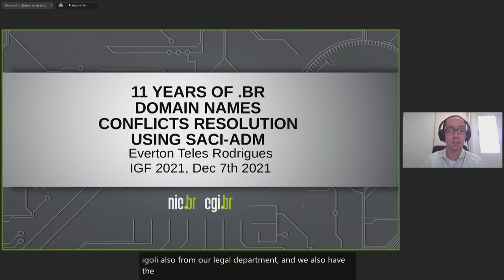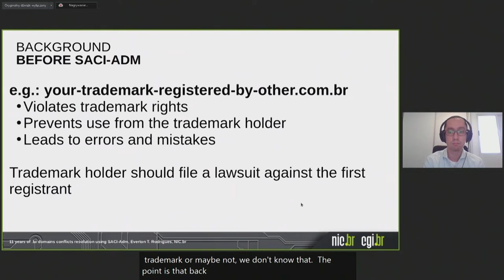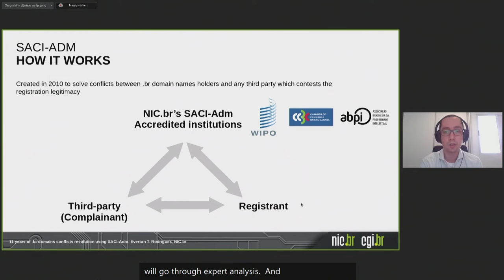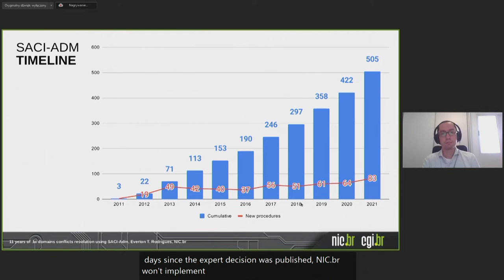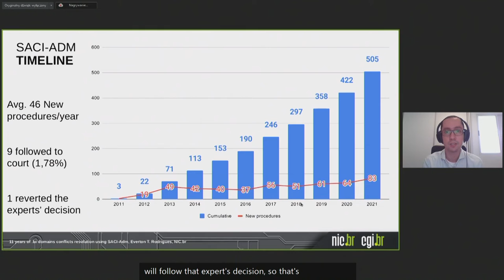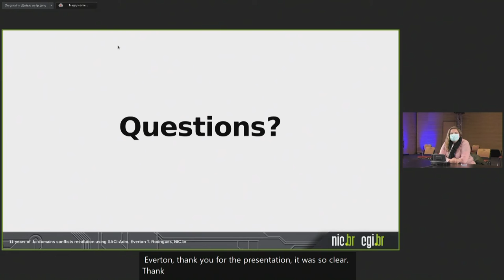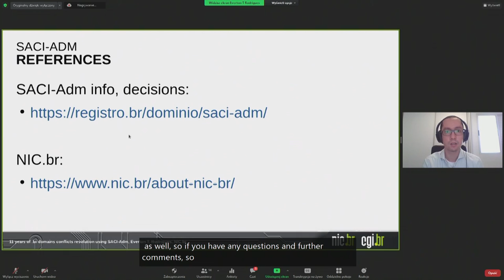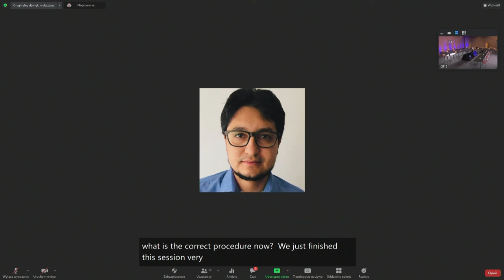IGF 2021 - Day 1 - Ballroom B - [OF] 11 years of .br domains conflicts resolution using SACI-Adm